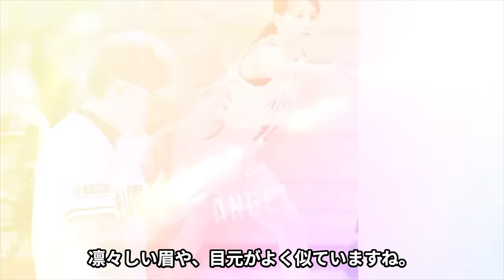田中真美子の大物すぎる母親の正体に驚きを隠せない…大谷翔平の妻になる以前の”元カレ”の正体…日本代表も経験したバスケ選手の男性遍歴に一同驚愕…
今回紹介するのは、バスケ選手の田中真美子さん。

田中真美子さんの母親の正体や、

男性編歴について紹介します。